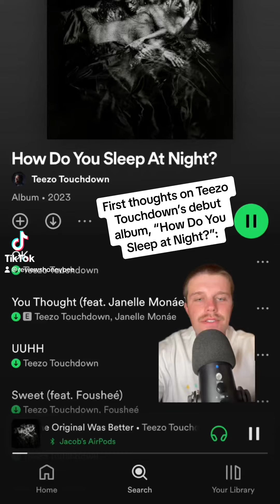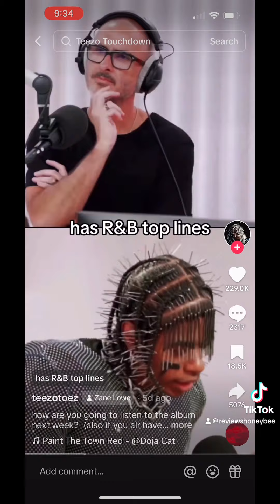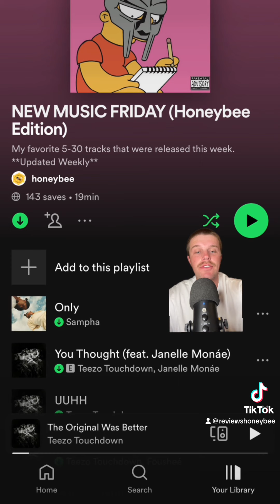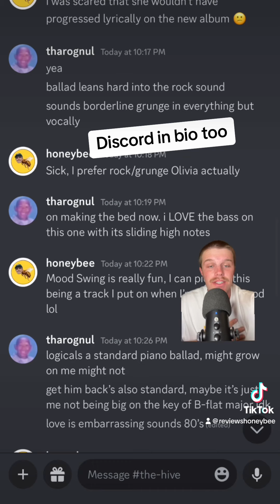How do you Sleep at Night? by Teezo Touchdown, REVIEW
My first thoughts on Teezo’s debut album.
Much more content on Tik Tok as well as playlists, discord, Twitter, music submissions, etc.